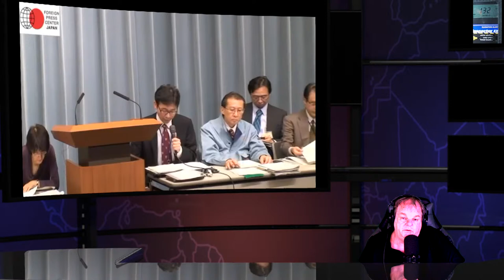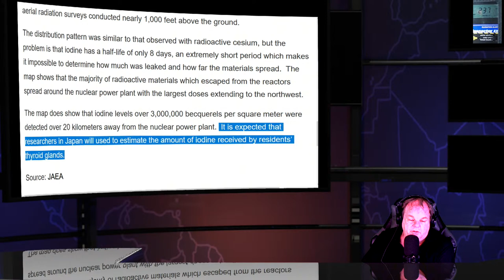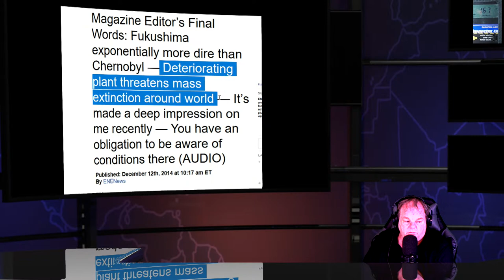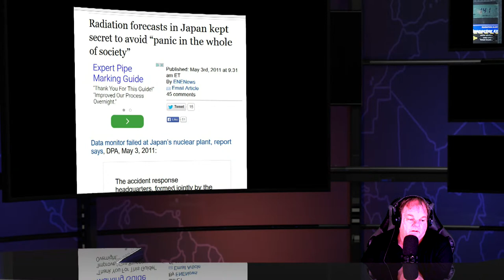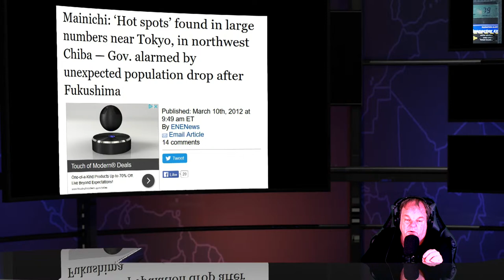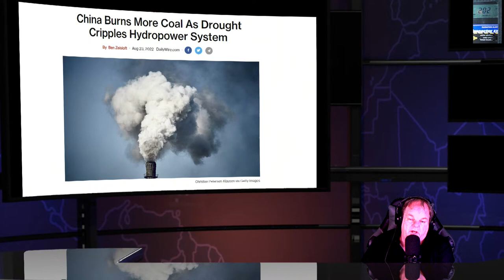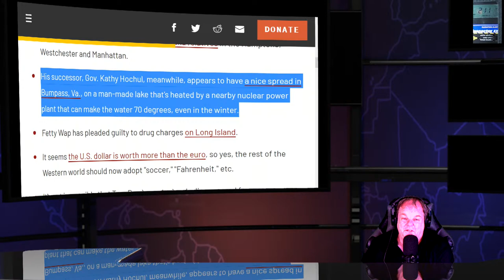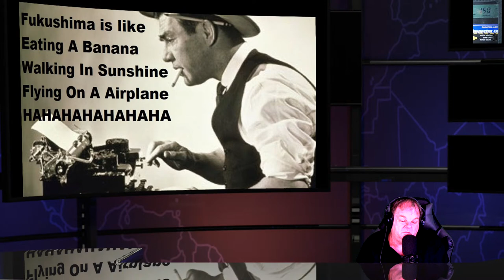Fukushima Nuclear Meltdowns & Radioactive News - Nuclear Scumbag Show - Aug 23rd 2022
Nuclear Industry & IAEA to put RFID trackers in Homeless people , that way incase of a nuclear meltdown they can find disposable workers quicker

Hydrogen is so 'leaky' it can penetrate and weaken steel, yet its technical problems are missing from the 'hydrogen economy' debate

Hits to Ukraine atomic plant poses risks to energy grid

Unlike coal- or gas-fired power plants, reactors require a constant flow of electricity for water pumps needed to cool fuel and prevent a meltdown.

It’s Still Hot, But Summer is Over in Europe

The world has become highly vulnerable to nuclear disasters

The Ukraine war has reignited fears of a global nuclear catastrophe.

The Nuclear Ban Treaty does not provide much assurance for the world to feel safe and secure from a looming nuclear disaster.

'Incompetent narcissist!' France fury at Macron as leader prepares for woeful autumn

Is Clinton’s nuclear power plant the most expensive in the world?

Is nuclear power appropriate for Sri Lanka?

What will happen if the Zaporozhye NPP explodes

China Burns More Coal As Drought Cripples Hydropower System

Inside the Making of New York City’s Bizarre Nuclear War P.S.A.

Russia Requests UN Security Council Meeting On Zaporizhzhya Nuclear Plant

Stop 'nuclear sabre-rattling', UN chief demands

Rosatom sues Finnish firm Fennovoima for about $3 billion over terminating nuclear power plant contract

DOE marks milestone as Xe-100 basic design completed , HALEU fuel fabrication facility ,  X-energy's , TerraPower,  Natrium reactor

Poland approves draft regulatory changes for nuclear facilities

Bill Gates’ company raises record funds for advanced nuclear

Construction partner sought for £10bn fusion nuclear build

Atkins, and UKAEA as the fusion partner

Louisiana regulators file suit against federal regulators over Grand Gulf nuclear power plant

Dead Cells Creator Announces New Game: Nuclear Blaze

US Abilene Christian university applies to build molten salt research reactor , Natura Resources , Teledyne Brown Engineering (TBE)

Inflation Reduction Act of 2022 Boosts Nuclear Power with Tax Credits and Funding

Uranium enrichment company Urenco ramps up net zero targets

Saudi Arabia to set up e-platform for nuclear emergency communications

Most powerful nuclear bomb ever pales next to Tonga volcano eruption

‘Political Suicide’: Germany Will Shutter Nuclear Plants Despite Looming Winter Shortages Dr. Benny Peiser, director of Net Zero Watch

Framatome to deliver neutron instrumentation system to South Carolina NPP

NATO policy elevates risk of nuclear conflict

Gov. Kathy Hochul house on a Virginia lake heated by a nuclear power plant

BritBox: Streaming service relists Sheffield nuclear apocalypse drama Threads

The US Navy is looking at scrapping the 'Big E,' the first nuclear-powered aircraft carrier, at a private shipyard

South Korea’s SK invests $250m in Bill Gates’ TerraPower

TVO wins arbitration case against Wärtsilä over diesel generators

Education department ‘not quite sure’ how radioactive rock ended up in Sydney Randwick Girls’ High School science classroom

US, South Korea open biggest drills in years amid North threats

Hi every one I am Dana Durnford and I am here to go to war for you and your amazing species on your planet  . The Secret Society & Death Cult known as the Nuclear industry is exterminating you and your loved ones and every species on earth , its time to gut up get educated and fight back  .

Rock bottom prices for limited time on Extinction Level Event Shirts Sweatshirts mugs etc

you can use credit card at my or any of these at the same link Pay Throught iDEAL - SEPA Direct Debit - Canadian pre-authorized debits - Accept Visa, Mastercard, American Express, and JCB payments from customers worldwide